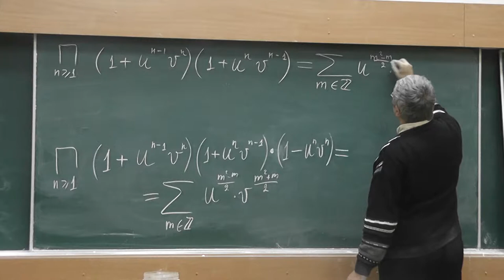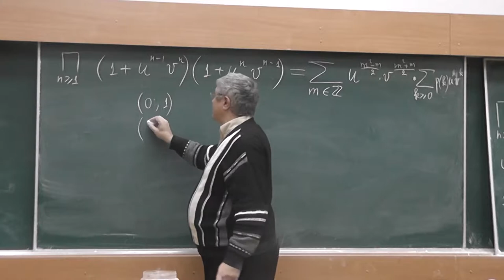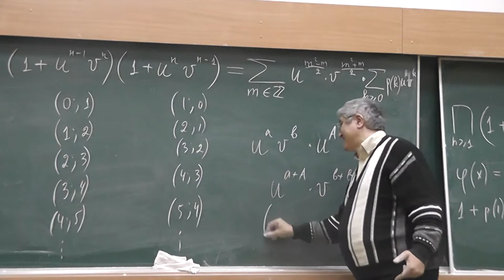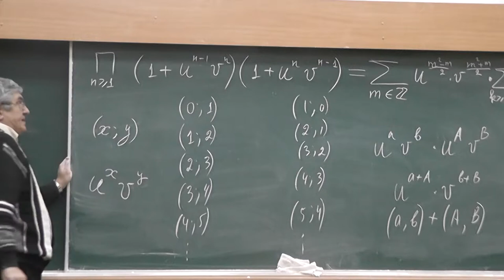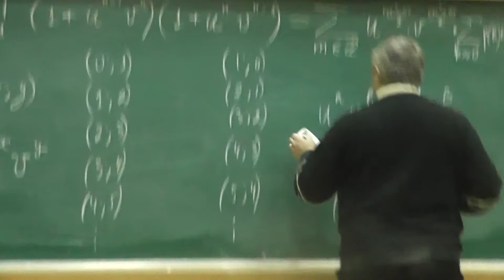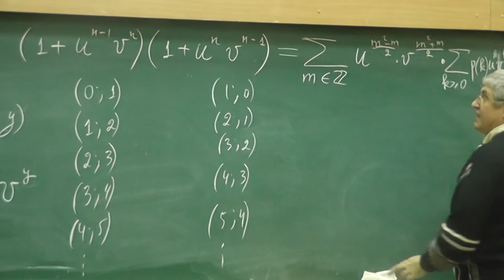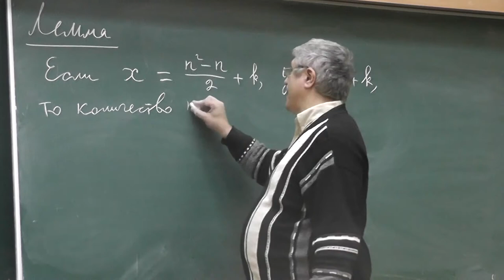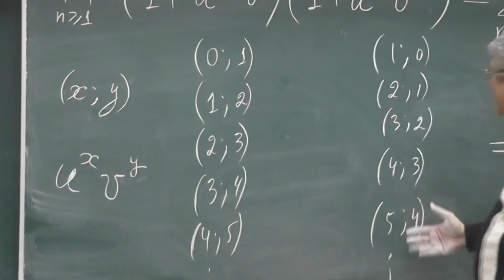М1065. Суммы векторов и раскрытие скобок